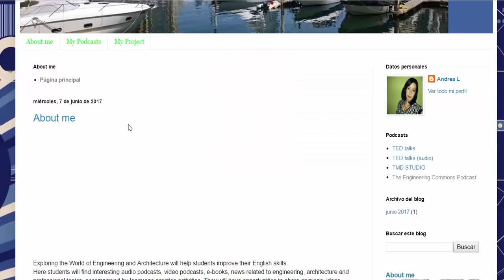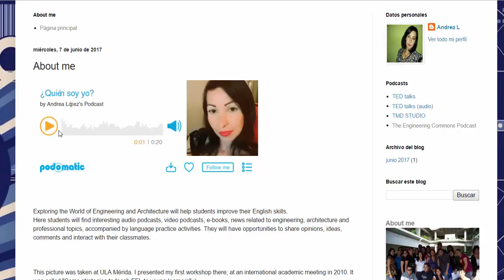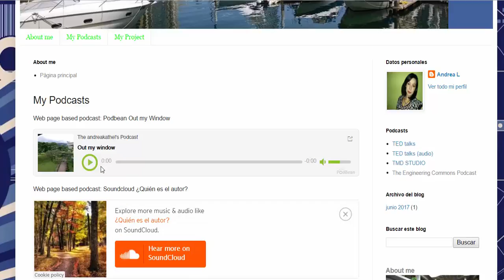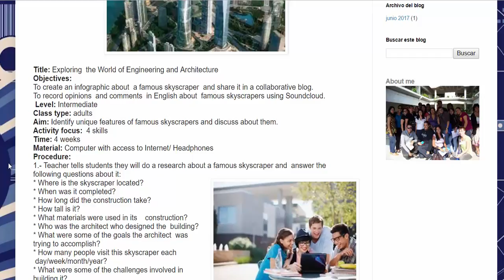Feedback: Andrea López